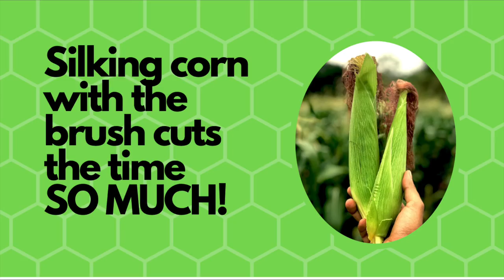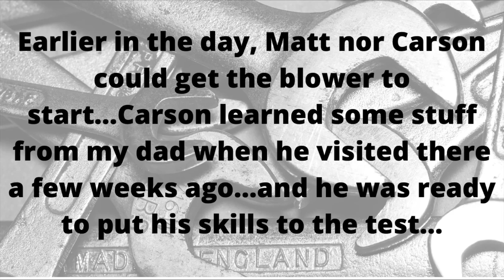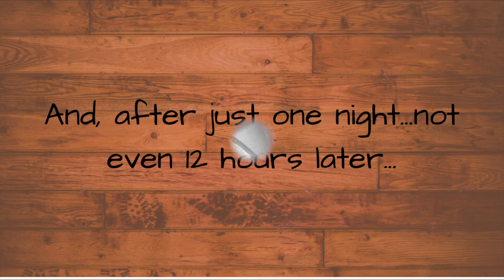Moving Pigs & Celebrating Father's Day- FAMILY VLOG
Our Father's Day with Matt wasn't "typical"...we needed to get some farm work done and we needed to move the pigs...a LONG way to our garden area to enjoy our corn leftovers!  How did it go?  Well, watch and follow along and see!  So thankful for this life with these people!

Follow along on our crazy busy life full of family and a farm that was started on faith alone.  We are so blessed to be able to piddle about on the farm, loving on baby cows, horses, goats, chickens, pigs and even a donkey or two!  My name is Julie and my husband is Matt.  We have been married for 15 years.  Our family of five is complete with three kids...two boys, Carson (14), Cullen (10), and a girl, Effie (12) sandwiched in the middle.  We want to invite you to tag along on some of our adventures - from farm outings to everyday life stuff that is the core of families from all over.  We built this life on faith, family and a farm...and we are more blessed than we deserve!